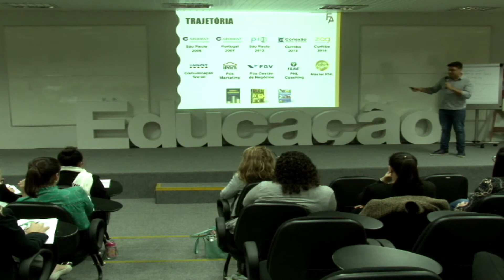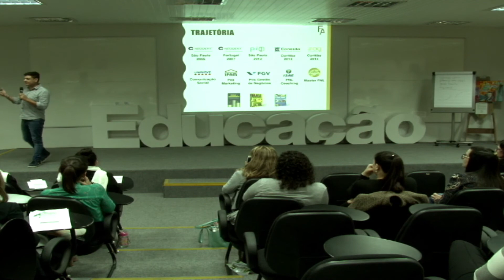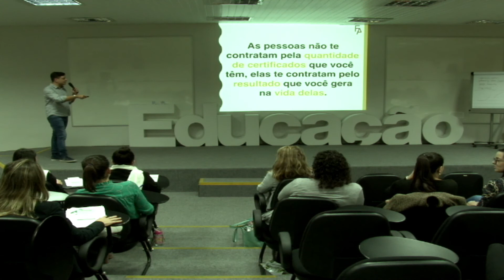#163 - As pessoas não te contratam pelos certificados que você tem.